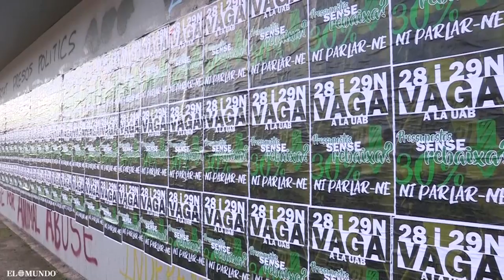Bomberos, médicos y universitarios llevan la tensión de sus protestas ante las puertas del Parlament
Junts per Catalunya ha menospreciado la oleada de huelgas sociales que esta semana vive Cataluña y que hoy ha llevado a médicos y bomberos a plantarse ante el Parlament.